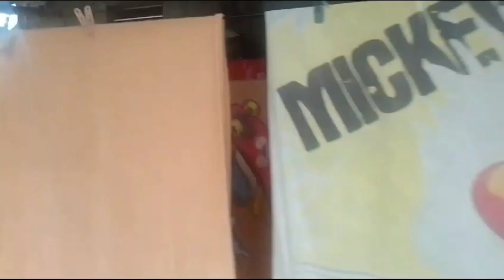mostrando as roupas que a esposa do meu filho lavou a Gláucia 🙏🏻🙌🏻